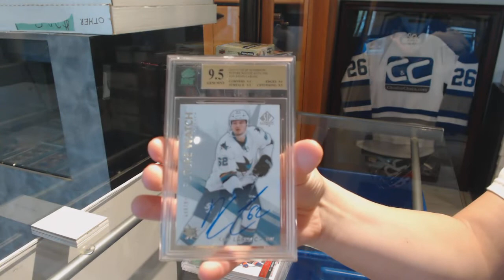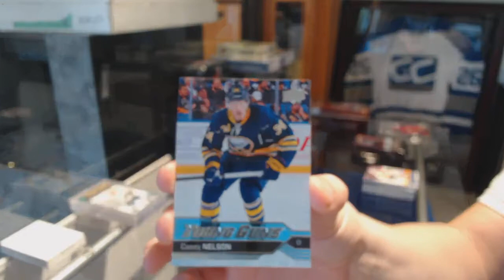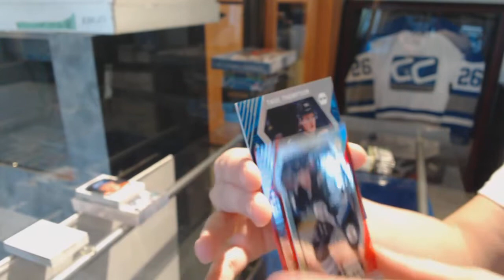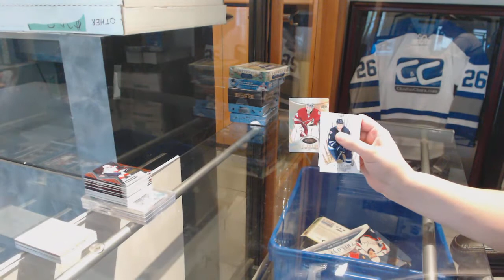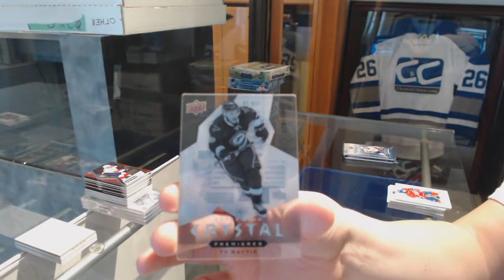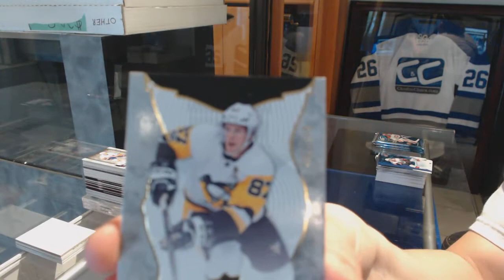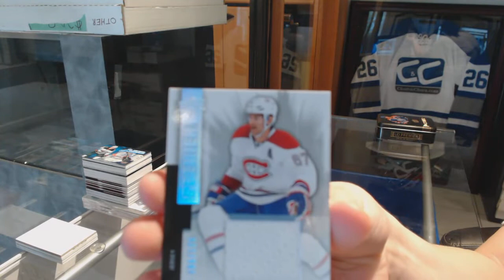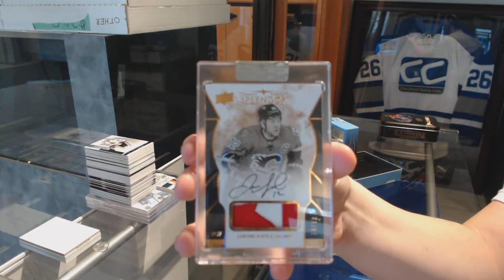Insane Deal Saturday Mix With GB Credit Giveaway! - C&C #9010